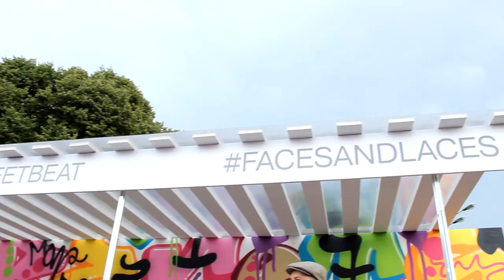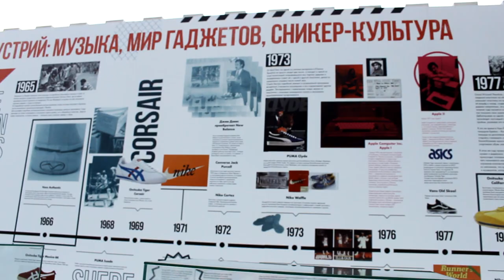VLOG : Лучший Фестиваль Лета || FACES&LACES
Привет ! Я безумно люблю уличную культуры, скейтинг, Вансы и музыку. И в Москве совсем недавно прошёл фестиваль FACES&LACES, который собрал тысячи людей таких же любителей, как и я.

Огромное спасибо тебе за то, что ты это сейчас посмотрел.

                   Gunnar Olsen - Detour
                   Silent Partner - Bounce_It